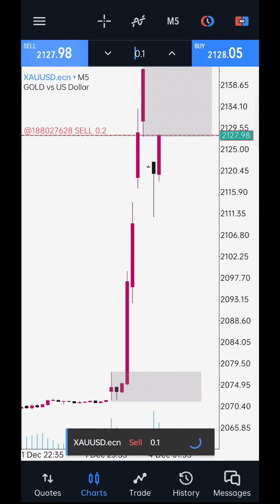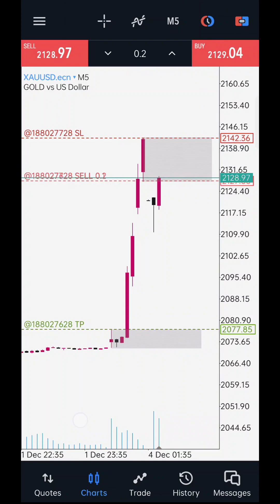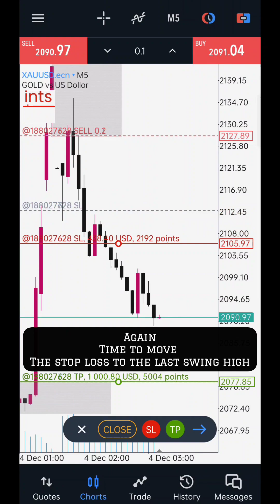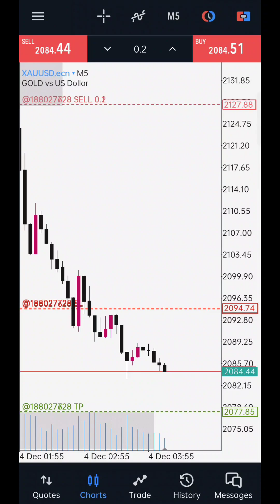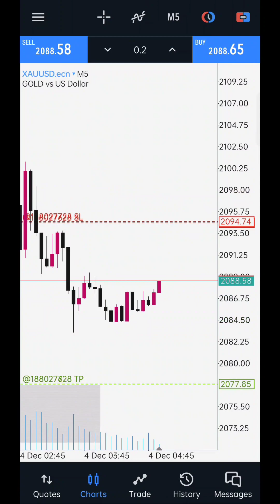Forex Intra-day $1,180 quick profits on GOLD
In this video, I'll show you a strategy that's been working for me for the last few years and has resulted in massive profits.

This forex strategy is simple and easy to follow, and can be used by anyone from beginner to experienced trader. If you're looking to get into forex and make some serious money, then this is the strategy for you! By the end of this video, you'll have a complete understanding of how to trade forex profitably.

Broker:
Register with my link for a $30 instant welcome bonus! Plus, grab 100% deposit bonus on $100+.